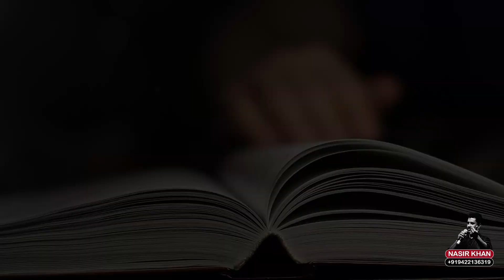शांति... Concept and Narration Nasir Khan Script Anonymous Video Editing Sonu Barar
शांति
Concept and Narration Nasir Khan
Script Anonymous
Video Editing Sonu Barar#explore nasirkhan voiceoverartist अनमोल अनमोल voice voiceover anchor कविता #2023